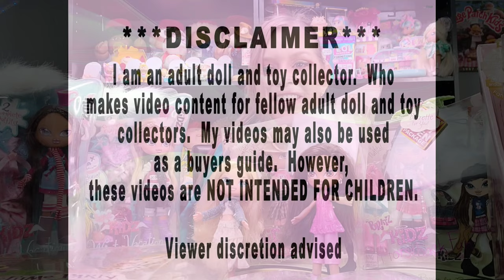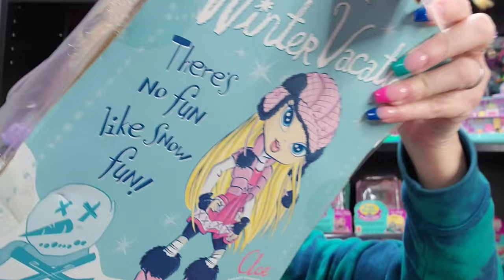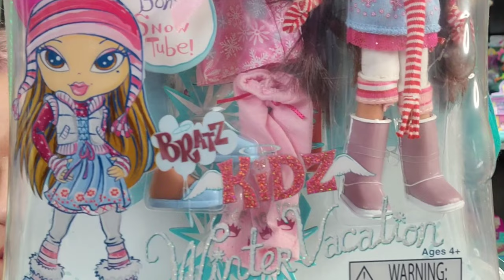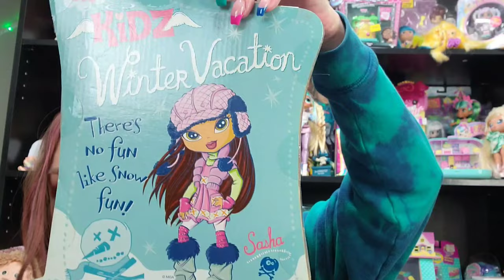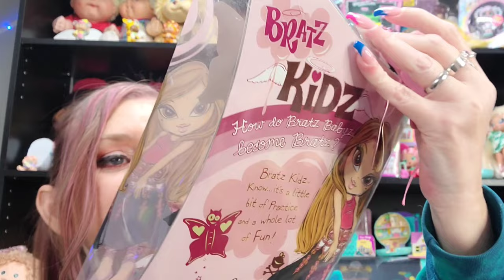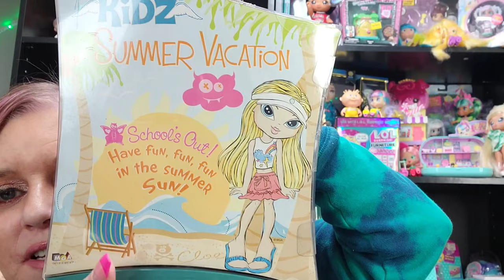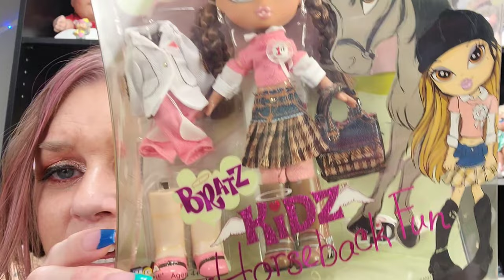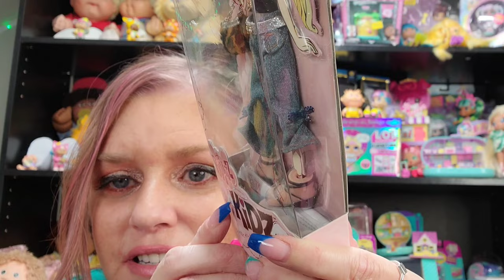Bratz Kidz Doll Collection By MGA | Bratz Kidz Winter Vacation | Costume Party | Bratz Boyz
This video was so much fun to film! I love Bratz dolls so much, but I absolutely adore the Bratz Kidz dolls!! I included all of my Bratz kidz Winter Vacation, Costume Party, Bratz Boyz, Summer Vacation, Horseback Fun, and Bratz Kidz Fashion Packs in this video so get comfy and pop the corn😂.
I really hope that you 90's kids and millennials enjoy this trip down memory lane🤗.